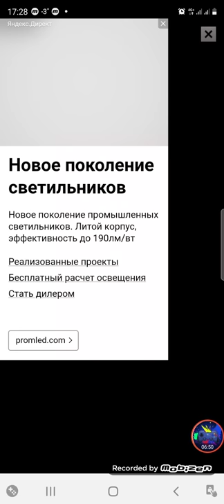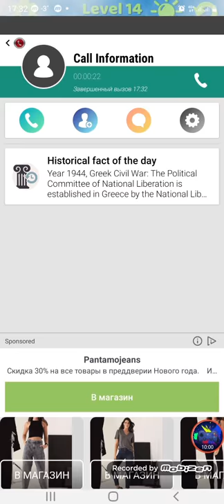Islander Quest Skydo Android Gameplay Level 1-14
Lost in the sea, but don't worry, you still can explore islands and collect mysteries.
Islander Quest is a simple puzzle-adventure game where you can move around with your axe, chop trees and build bridge to go to next islands. But, watch your steps.
Features:
- Simple gameplay
- Nice graphics
- Many levels